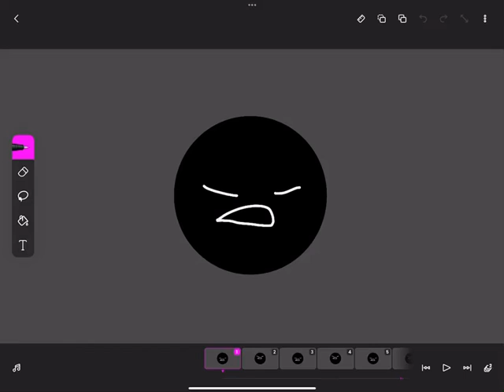Voting for new contestants